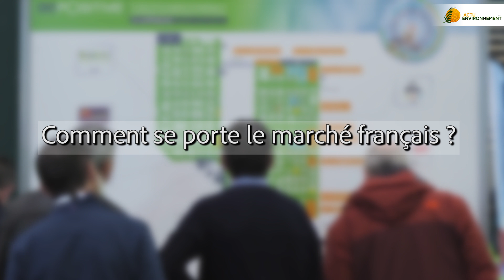Autoconsommation solaire : "l'optimisation des installations dynamise le marché"